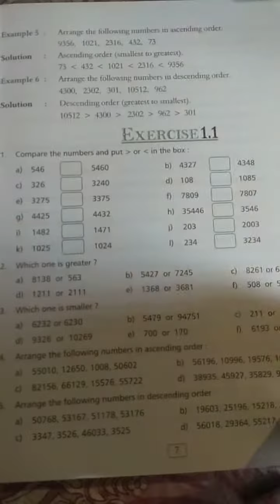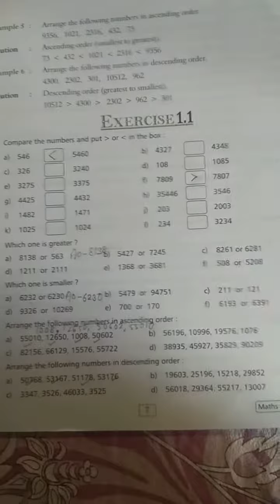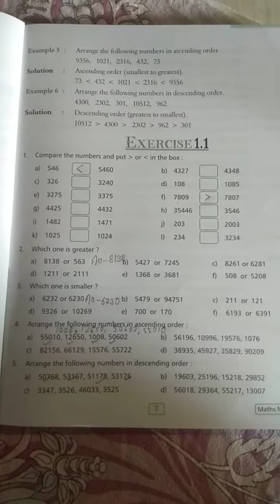CLASS 6 MATH LESSON 1 EXERCISE 1.1